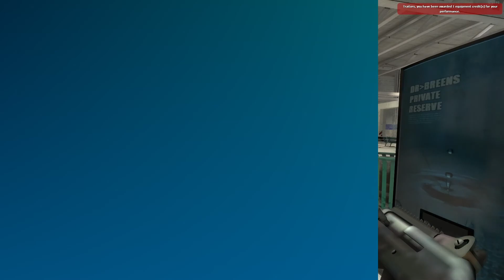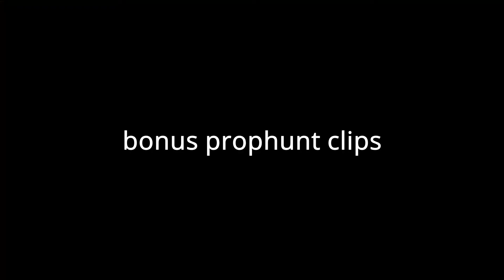Trouble in Troubleberg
Yeah for real tho I am running out of ideas for content. Does anyone read these? Probably not. I'm not wearing a shirt or socks, do I still get YouTube service?